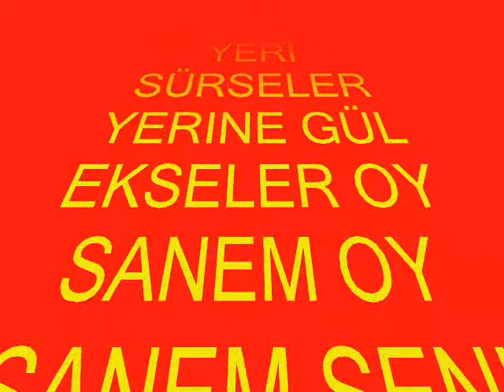HARMAN YERI SÜRSELER F . TURA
KARAOKE ICIN IRFAN KARAAHMET ÜSTADA  TSK  LER